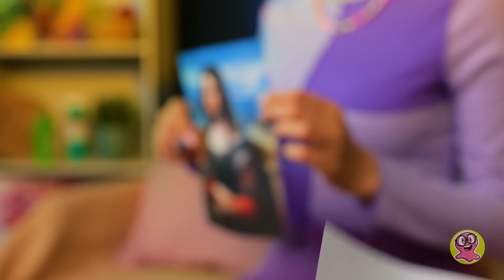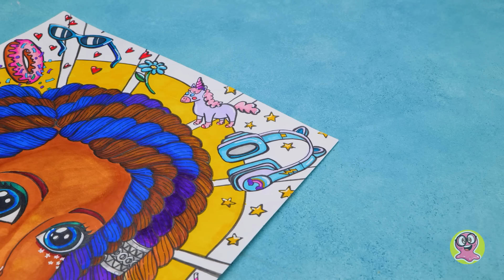Творческое путешествие: рисуем настоящий шедевр по памяти! ✨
Всем привет! Сэмми грустно, потому что он пытается нарисовать девушку, которую однажды видел в Тибидабо. Но у него пока ничего не получается! Но не переживайте, дорогие друзья, ведь наша Сью – настоящая суперзвезда мира искусства! Она знает способы, чтобы нарисовать шедевр всего за несколько минут!
Готовы к новому художественному приключению? Тогда за дело! Сначала приготовим бумагу, карандаши и фломастеры, а затем приступим к воссозданию лица красивой девушки из прошлого Сэмми! Мы начнем со лба и подбородка, глаз и губ, а затем перейдем к потрясающим волосам и закончим великолепными аксессуарами. А еще мы нарисуем ей шикарный топ и какой-нибудь забавный фон! Немного терпения и у нас получится просто потрясающий портрет!
Но это еще не все! Черно-белый портрет – это как-то несовременно! Нужно сделать его ярким и красочным! Наверняка вам просто не терпится узнать, чем же все это закончится! Что ж, тогда скорее присоединяйтесь к нашему фантастическому уроку рисования и давайте создадим настоящее произведение искусства!

Вступительная
заставка распространяется на условиях СТАНДАРТНОЙ МУЗЫКАЛЬНОЙ ЛИЦЕНЗИИ:

Заголовок: Кукушка